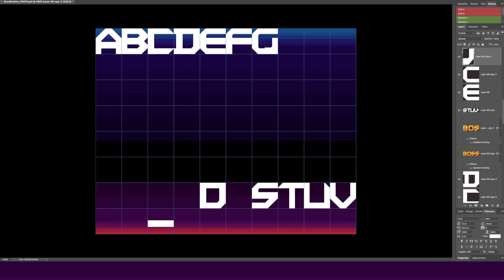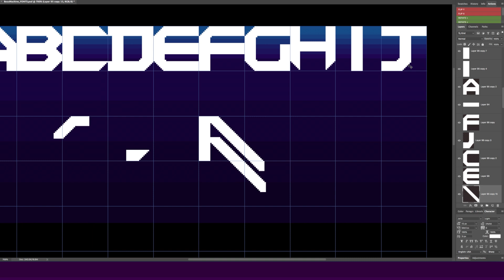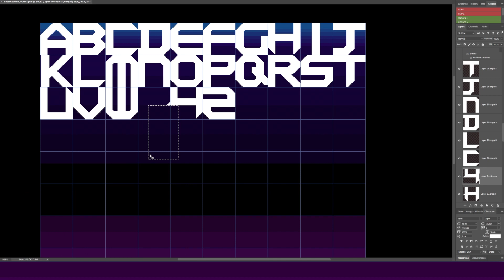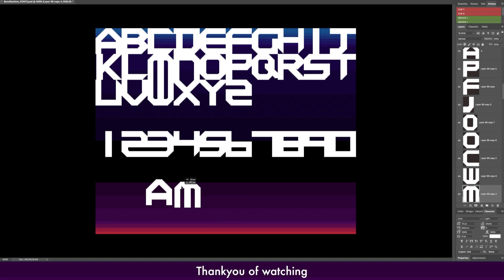AMIGA "BOSS Machine" Behind the scenes - Pixel Fonts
Boss Machine is a brand new shooter in development and I thought I would take some time and record the process of developing graphics for the AMIGA game.

Thankyou to my Patreons for supporting my dream of working Amiga Games:)